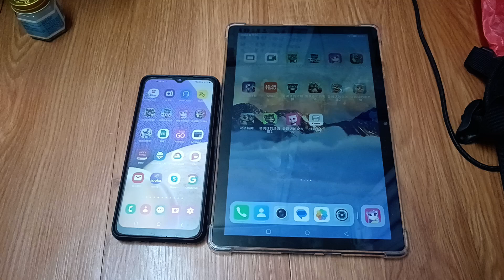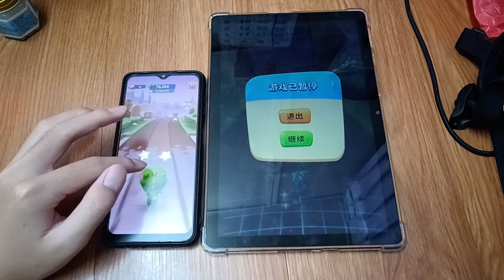Talking Tom Time Rush Echo 27389